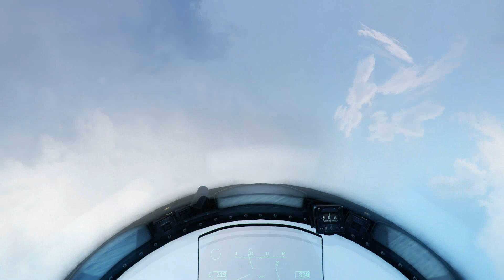Obsession(FSX)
Special Thanks to Ateh1 for being an awesome pilot and joining me online.

Most of the footage was captured from an online session at Ibiza with my good friend Alex (Ateh1).
It`s been a labour of love this project with me re-doing it 4 times from the start.I had a corrupted FSRecorder file so I done all the F-15 flying in the second part of the video. Hope you enjoy it :)

Doogie

Add-ons

REX Essentials, Carenao C90B,IRIS A-10 & F15 Muhden Driver, Aerosoft F-16 Fighting Falcon & Ibiza X

Sony Vegas Pro 9 64bit, FSRecorder, Fraps, NewBlueFX, Magic Bullet Looks,

Music
Ultrasonic. Obsession